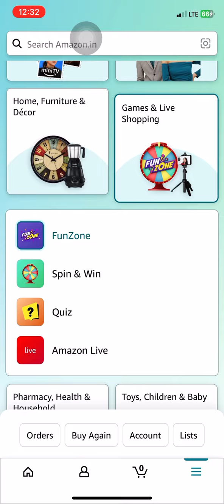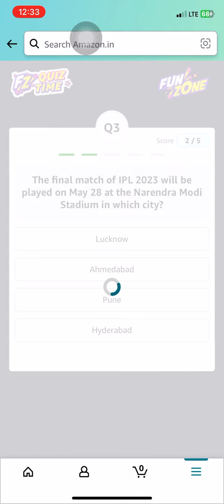Amazon Daily Quiz 26 December Answer